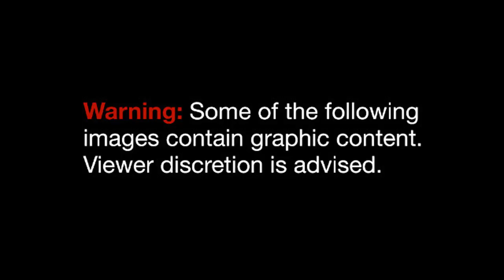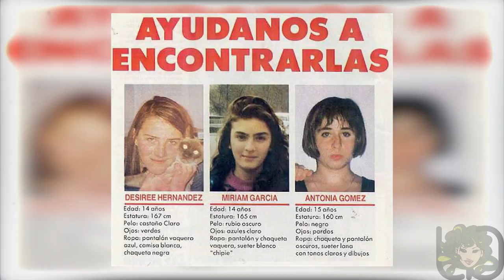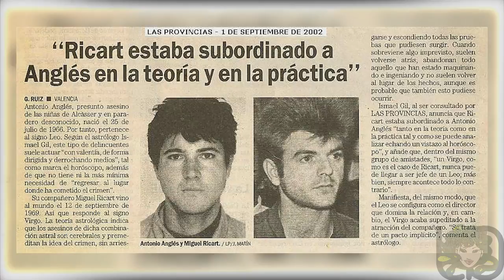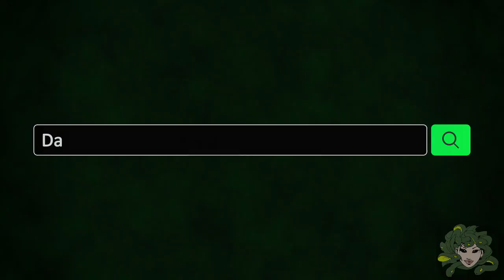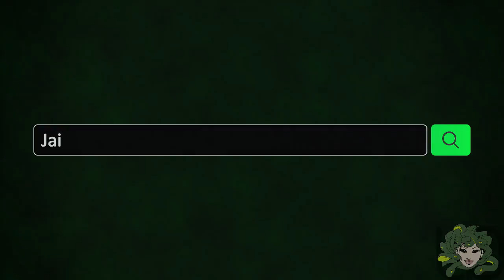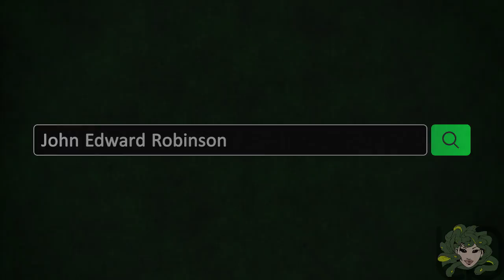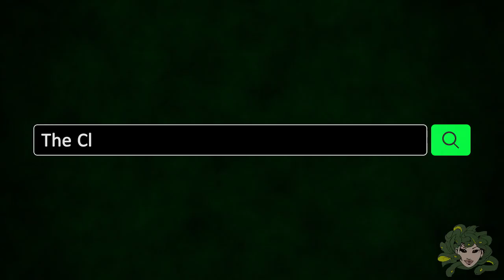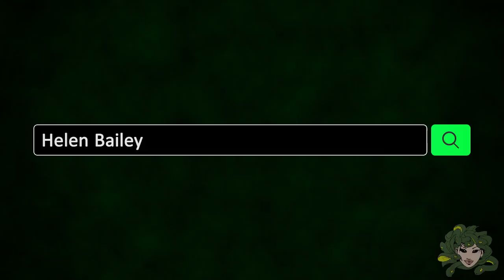Creepy Photos Hinting Disturbing Real Stories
for the original version of this video.

Creepy Photos Hinting Disturbing Real Stories - Top List:

07. The mysterious case of a woman inside a drum
06. The Alcàsser Girls -
05. David Parker Ray -
04. Jailson Francisco da Silva -
03.  John Edward Robinson   -
02.  The Clutter Family  -
01.  Helen Bailey  -

- ♫ Daybreak 1 - Build, Mysterious - Composer: Håkan Eriksson

- ♫ Daybreak 5 - Build, Mysterious - Composer: Håkan Eriksson

- ♫ Aftermath 5 - Mystery, Dark - Composer: Håkan Eriksson

- ♫ Dark Energy 2 - Beats, Dark - Composer: Gunnar Johnsén

- ♫ Dark Mind - Ambient, Mysterious - Composer: Gunnar Johnsén

- ♫  Arcane Sun 4 - Build, Mysterious - Composer: Håkan Eriksson

- ♫ Building Tension 10 - Build, Mysterious - Composer: Gavin Luke

- ♫ Avoid Alarms - Beats, Dark - Composer: Gunnar Johnsén